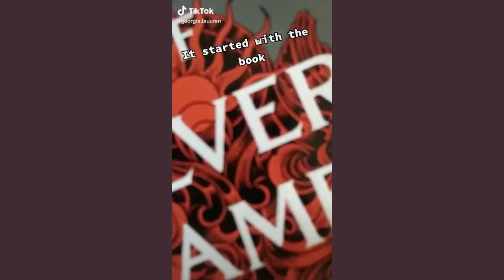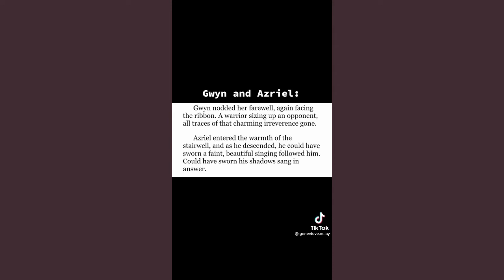⚔️ ACOTAR Valkyries tiktoks because I am in the mountains currently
I hope that my stay in the mountains will allow me to regain the inner balance and strength that Nesta possesses.

Remember:
"I am the rock against which the surf crashes. Nothing can break me."

May contain SPOILERS - watch at your own risk!

*All copyrights belong to the authors*